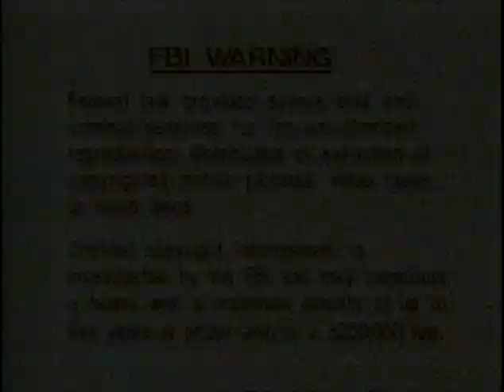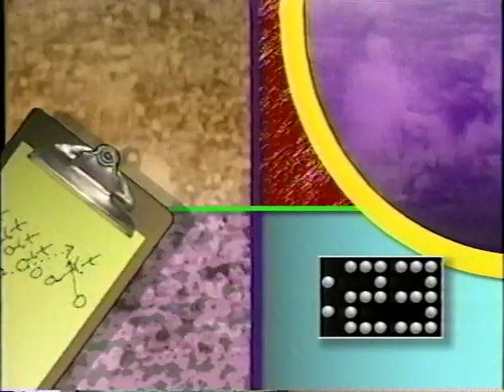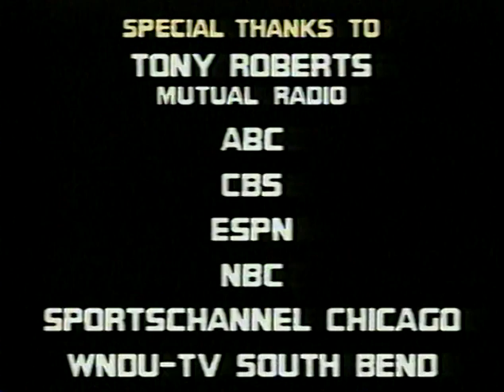1992 Notre Dame Fighting Irish Football Season Highlights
(Time:  43:53)   Narrated By:  Tom Hammond